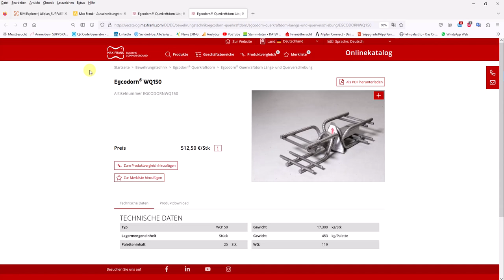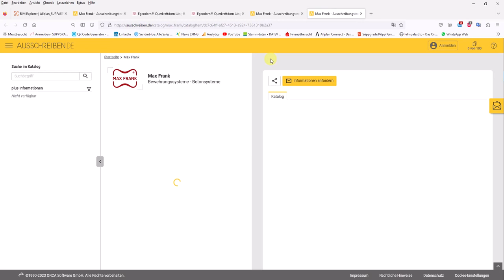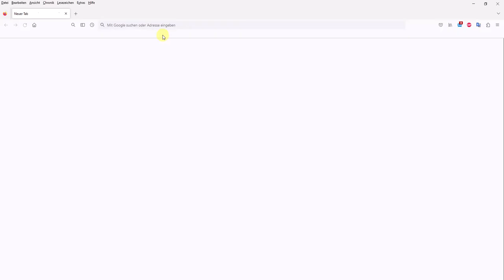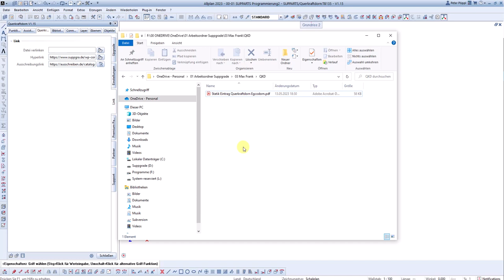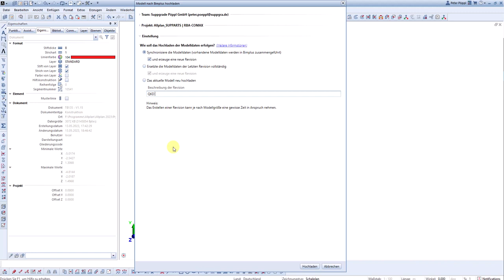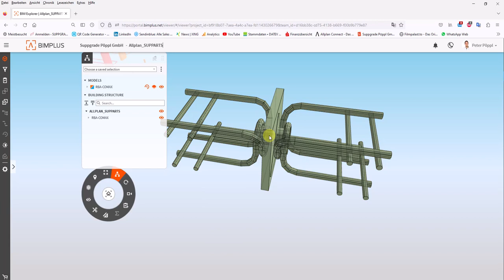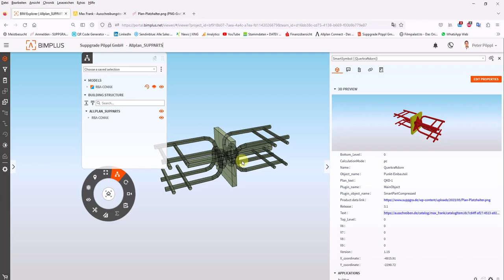Allplan - SUPPARTS - Einbauteile - Ausschreiungstexte QKD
AUSSCHREIBUNGSTEXT AM EINBAUTEIL!?!?! Der Architekt kann sich den Text automatisch über Plattformen wie BIMPLUS abrufen!? Der Plan hängt am Einbauteil? Die Baufirma kann diesen ebenfalls über BIMPLUS abrufen? Die Statik ist verlinkt? Ich muss nicht täglich erneut im Explorer auf Spurensuche gehen?!
Seht am besten selbst!

Ich entwickle Einbauteil-Generatoren auf Allplan-Basis. Diese sind EBT- und herstellerübergreifend auswertbar.